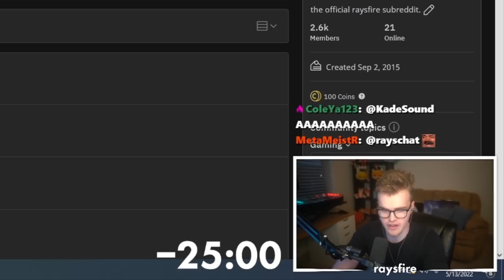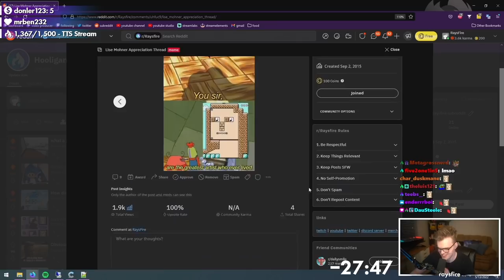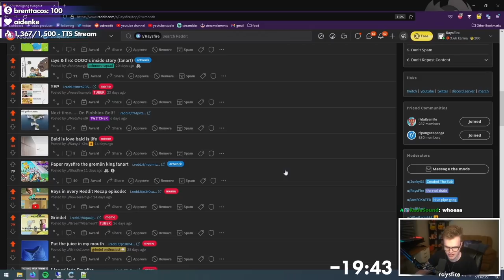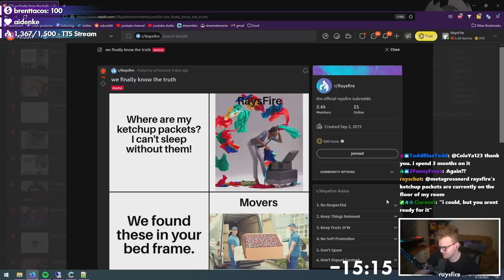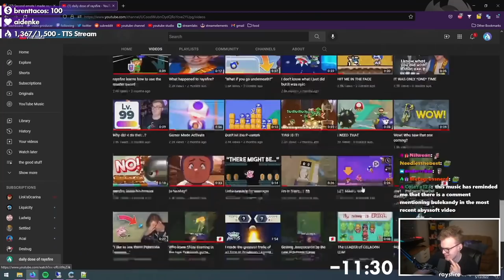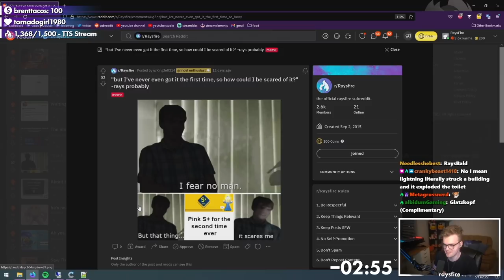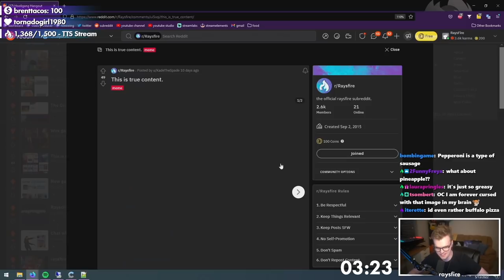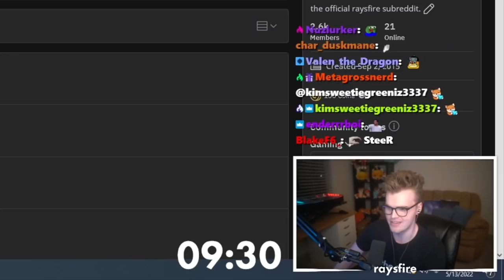So HE Put the Axe in My Locker...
- reddit recap intro song: cesnik
- reddit recap intro video: lilyacedia

📹 edited by ►

glacier - ubi